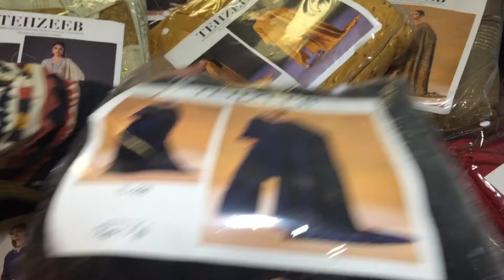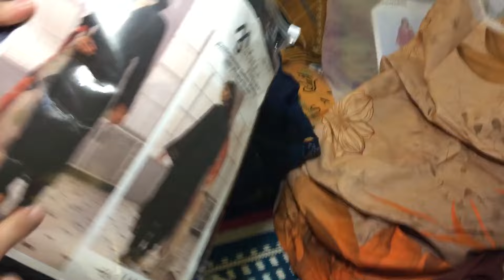Chrizma winter new stock 03027812361